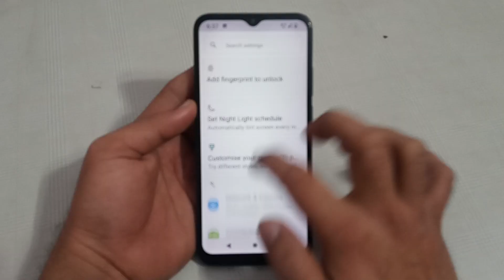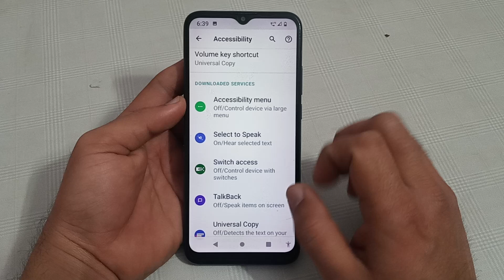how to enable select to speak in Lava Agni, Lava mobile mein select to speak enable kaise karen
how to off talkback in mobile | how to enable lava yuva pro accessibility menu settings | how to reset all settings in vivo t1 pro 5g | how to fix talkback in lava mobile | how to turn off google assistant on android | how to change language in lava blaze | how to turn off google assistant | how to fix mobile function problem in vivo t1 pro 5g | lava blaze 5g best features | how to double tap to screen on and off | how to off talkback service in lava z3 | how to talk back setting off